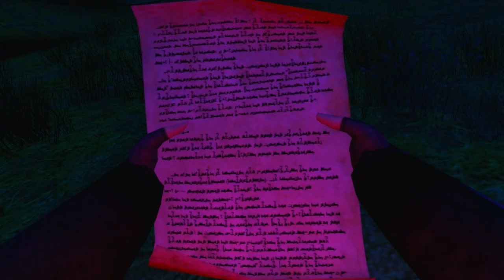Garry's Mod Sötét Titkai: A Sorozat - Kalandregény 2.0 (epizód 6) Trónok harca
10. évad 07. rész, jó szórakozást kíván hozzá a GMST. :)

Készítette: MediEvil

Szereplők:
-Cobra
-Szöszi
-Gadam21
-Sabax
-MediEvil